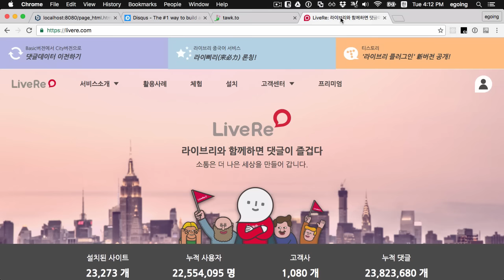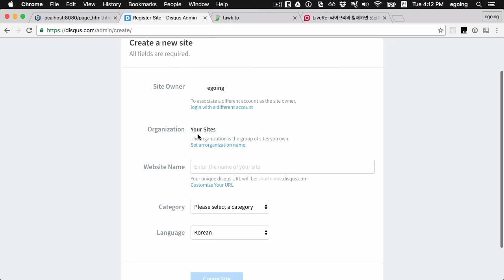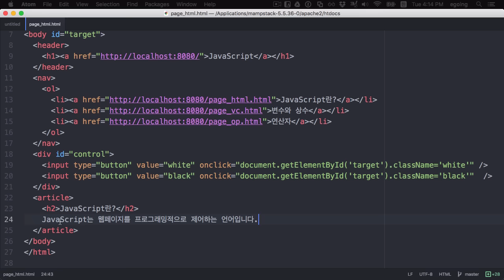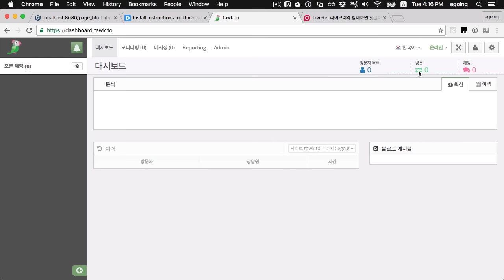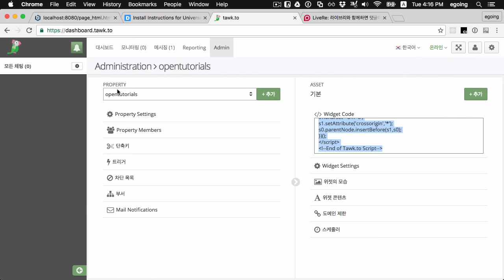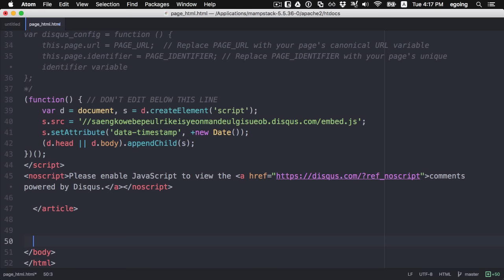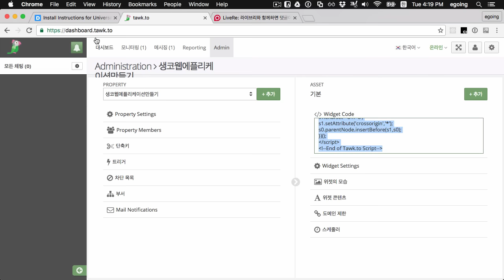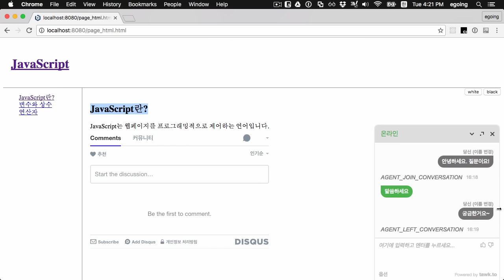웹에플리케이션 만들기 - html, css, js의 활용